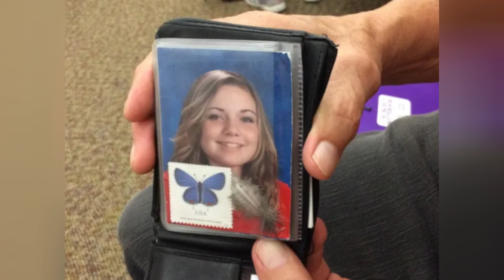MURDERED: Lauren Landavazo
On September 2, 2016, in Wichita Falls, Texas, 13-year-old Lauren Landavazo was fatally shot, and her friend, 13-year-old Makayla Smith, was wounded as they walked home from McNiel Middle School. The perpetrator, 20-year-old Kody Lott, confessed to the crime, citing a disturbing obsession with Lauren and a desire to demonstrate dominance. Lott, who did not personally know the girls but had developed a fixation on Lauren fueled by jealousy and attraction, executed this brutal attack without any direct prior interaction with his victims.

Lott's obsession with Lauren grew from afar, nurtured by his observations and a concoction of jealousy and misguided attraction. Lauren and Makayla, embodying the innocence of early teenage years, were unsuspecting of the danger that lay in wait. On that tragic day, as they engaged in the routine chatter and companionship that marked their walk home, Lott armed himself with a semi-automatic AR-15, type .22 caliber rifle, and lay in ambush. His sudden assault ended Lauren's life and inflicted wounds upon Makayla, who miraculously survived.

Swiftly after the attack, a tip from a city worker about a suspicious vehicle led to Lott's arrest. During interrogation, Lott chillingly recounted his conversation with the devil prior to the attack and revealed his twisted motive — a combination of jealousy over Lauren's boyfriend and a desire to assert dominance. His arrest brought to light not only the heinous nature of his act but also a glimpse into his disturbed psyche.

The legal proceedings that followed were marked by Lott's defense centering on mental health issues, attempting to mitigate his actions through the lens of psychological instability. However, the prosecution, bolstered by Lott's own confession, the poignant testimony of Makayla Smith, and the undeniable brutality of the crime, pushed for full accountability. The trial, which began on September 13, 2018, unfolded over days, laying bare the facts of the case and the depth of Lott's depravity.

On September 19, 2018, the jury delivered their verdict, finding Kody Lott guilty of murder and attempted murder. He was sentenced to life in prison plus an additional 20 years, sentences to be served consecutively, with eligibility for parole in 30 years. This conclusion to the legal battle offered a semblance of justice for Lauren and Makayla, though the scars of that September day would forever linger in the hearts of those affected. The case remains a sobering reminder of the unpredictability of violence and the importance of community vigilance, the pursuit of justice, and the enduring spirit of resilience in the face of unimaginable tragedy.